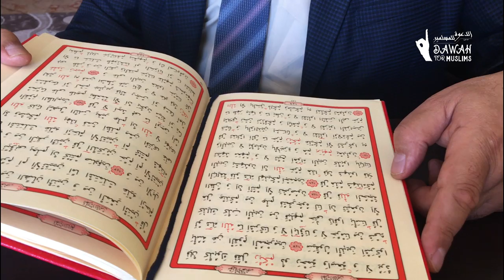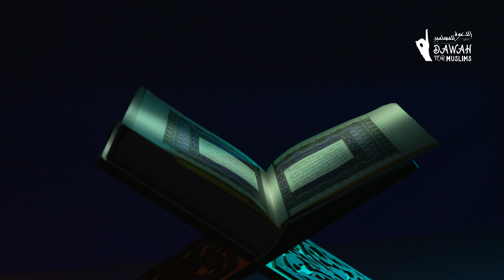தொற்று நோய்: முஹம்மது ﷺ உண்மையான தூதர் என்பதற்கான ஒரு சான்று | Mubarak Madani Tamil Bayan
அஸ்ஸலாமு அலைக்கும்

உலக அளவில் அதிகமாக பரவி வரும் வைரஸின் காரணத்தால் மக்கள் தங்கள் வீட்டுக்குள் முடங்கிக் கிடக்கின்றனர். இதே அறிவுரையை 1400 வருடங்களுக்கு முன்பு முஹம்மது ஸல்லல்லாஹு அலைஹி வஸல்லம் அவர்கள் கூறியிருந்தார்கள். அதையே இப்போது உலக நாடுகள் பின்பற்றுகின்றன. இது அவர்கள் உண்மையான அல்லாஹ்வின் தூதர் தான் என்பதற்கு மேலும் ஒரு சான்றாகும்.

உரை: முபாரக் மஸ்ஊத் மதனி

அதிகமாகப் பகிருங்கள்.